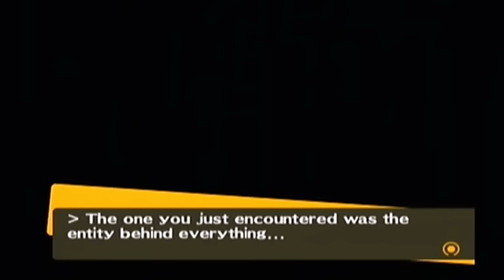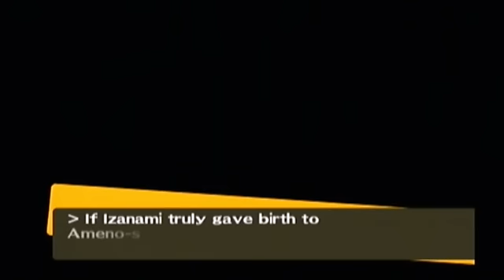Kagato Let's Plays Persona 4 - Part 82 (The Mastermind)